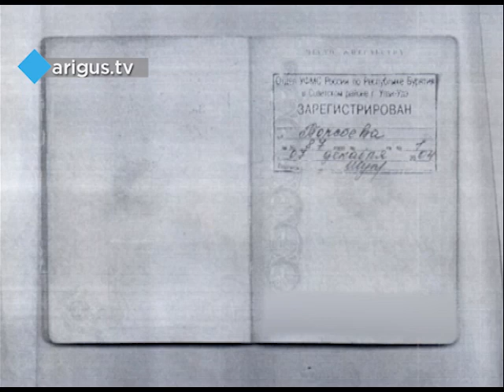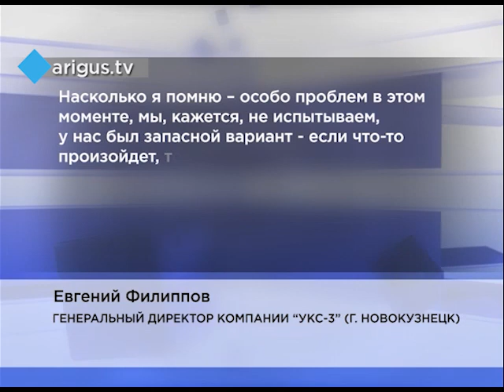Предприимчивые жители Бурятии приватизировали дом с соседями и продали его «Леруа Мерлен»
Суд признал приватизацию недействительной. Построят ли теперь гипермаркет? Детали любопытной истории и комментарии сторон в видеосюжете.